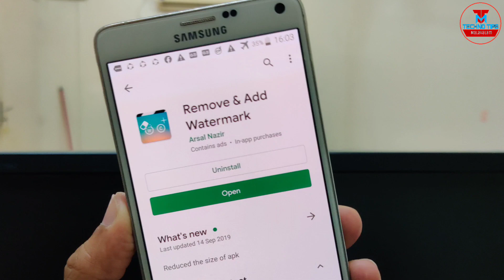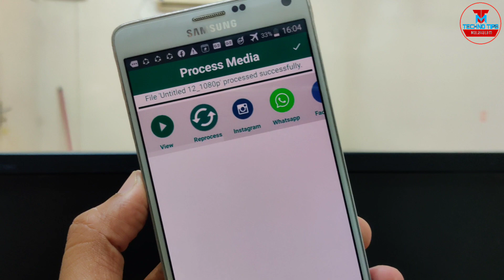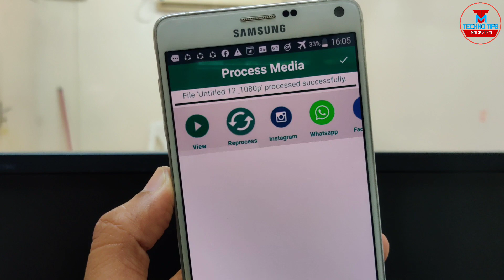വീഡിയോ വാട്ടർമാർക്ക്‌ മായ്ച്ച് കളയാൻ കിടിലൻ ആപ്പ്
Add/Remove Watermark for image & videos with lasso/rectangle select & animation. Remove Kinemaster, powerdirector or any video watermark

This app can be used to remove or add watermark to images and videos.

You can add watermark to images/videos using text and images with different options including animating the watermark.

You can also suppress a watermark by selecting its area(lasso or rectangle select) and app can remove it by interpolation of the surrounding pixels.This technique works almost perfectly on alpha-blend watermarks, or you can crop the region outside of watermark area, this works perfectly for media that has logo at edges.

✔As soon as you start the app it show you option to select image or video
✔After selection you are asked if you want to remove or add the watermark
✔If you select REMOVE LOGO option then you are taken to screen with preview and adjustable rectangle with actions(specify more than 1 areas) to specify the area of logo, in this screen can also click on Custom Duration button to specify duration for which to apply filter.You can also choose zoom option and pinch with fingers to better select small watermark area.
✔If you select ADD LOGO option then you are taken to screen with options to add text or images, here you can also customise each option, like change font, text,
colour, size or rotation.
✔ You can also use prefabricated images as watermarks or can save your specific settings as template, these templates can be applied to a different image or video later using 'saved template' option.
✔Press Save button and wait for process to complete and view or share the results.

All exports are saved in WATERMARK MANAGER folder in SD card root directory.You can also view the processed files using 'My Gallery' screen